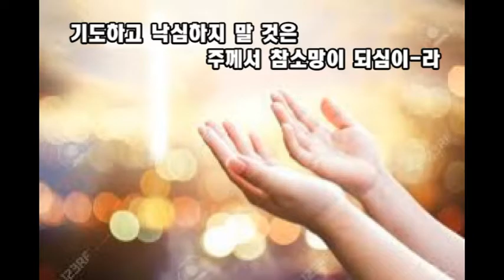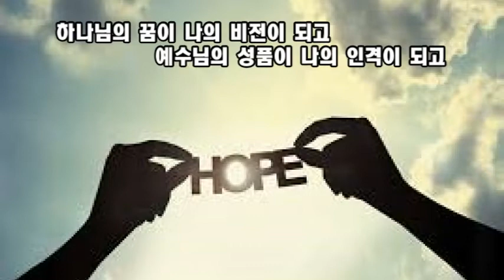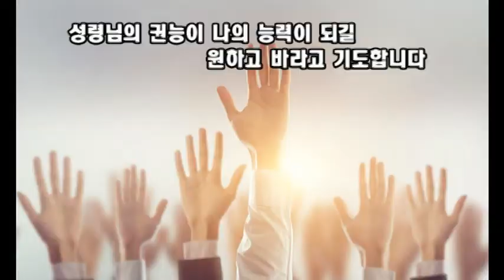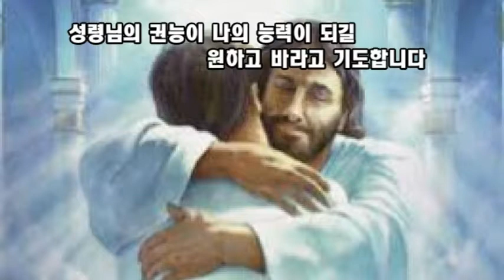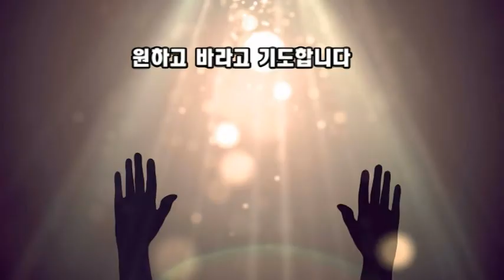(이정미와 행복한 찬양) 원하고 바라고 기도합니다 (민호기작곡/민호기,이현임,김요셉 사)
양주 행복한교회에서 찬양을 인도하는 찬양가수 이정미집사(천국은 마치등 파워율동곡 부른 가수)의 찬양입니다.
이세상 살아가는 동안에
 이 영상을 다운 받아 프로젝터로 틀어놓고 성도들과 같이 찬양해도 됩니다.